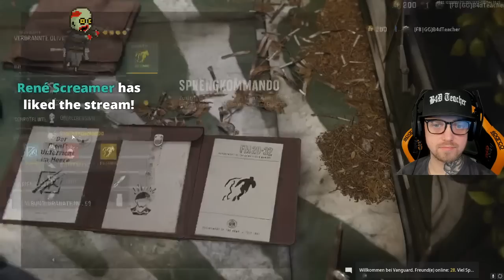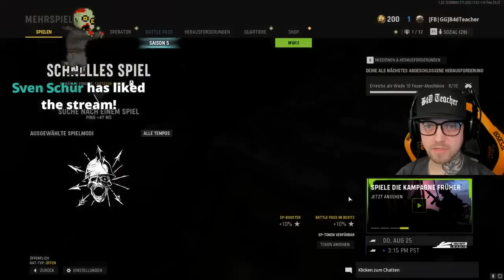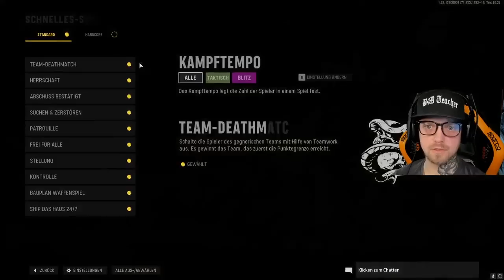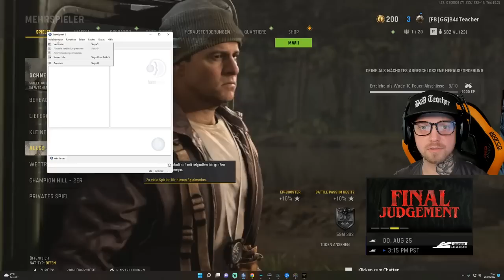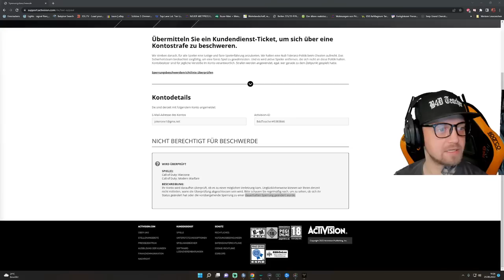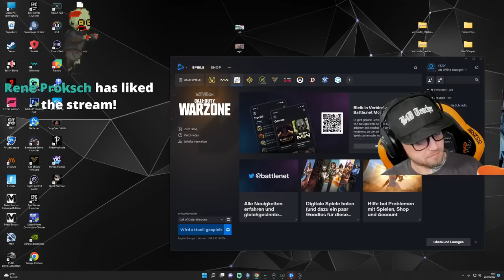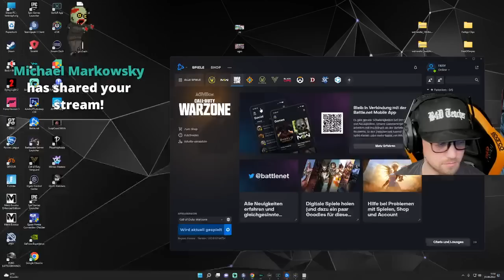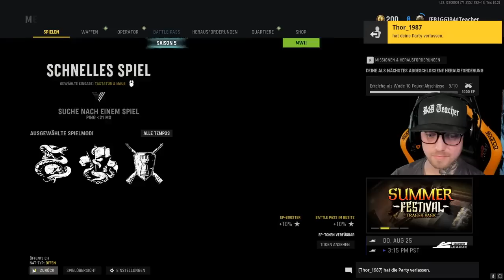Trực Tiếp - Truy Kích US ( Room90)